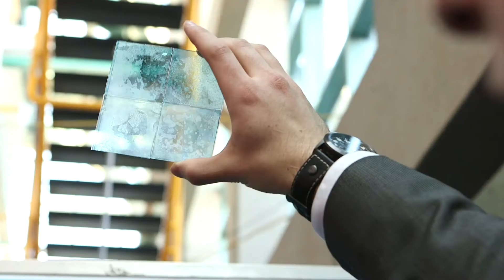Capstone Design at Waterloo Engineering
Supported by numerous awards, Capstone Design provides Waterloo Engineering students in their final year with the unique opportunity to conceptualize and design a project related to their chosen discipline.